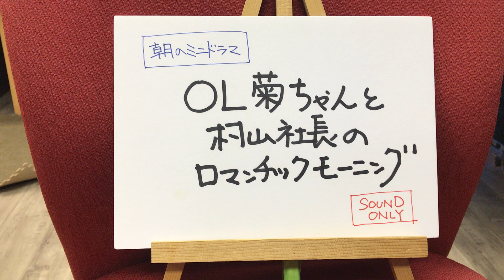あさかラ！おまけ動画（2020年11月12日）禰豆子コスプレ！？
2020年11月12日（木）放送終了後のあさかラ！おまけ動画です。
「OL菊ちゃんと村山社長のロマンチックモーニング」第66話